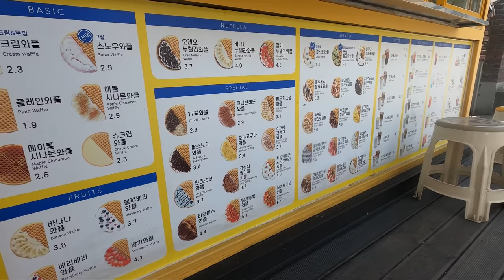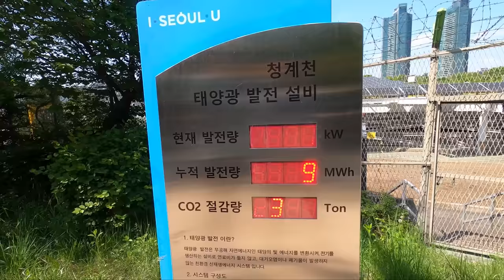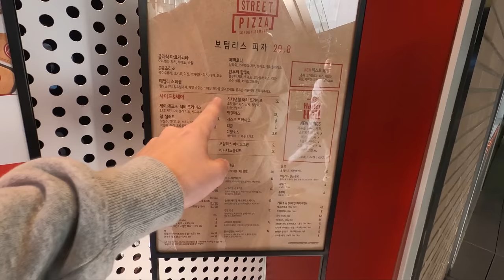South Korea's Seoul Forest Will Consume Your Soul | A Beautiful Day in Korea 🇰🇷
Today we are taking a trip to South Korea's Seoul Forest. We head down to the Seoul Forest metro station and walk around the very busy yet peaceful and beautiful park and also visit the SM TOWN building and try to find Marky mark and the Nct funky bunch!

Chapters:
0:00 Itaewon Street Breakfast
2:20 Welcome to Seoul Forest
18:57 Searching for Marky Mark and the NCT Bunch